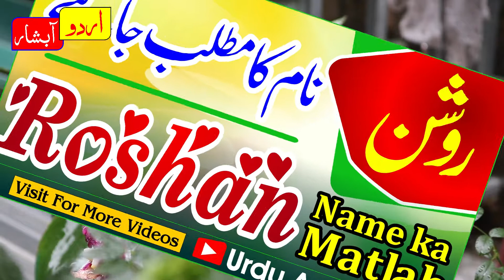Roshan name meaning in urdu | Roshan naam ka matlab kya hai | islamic name | baby names | boys name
About Video:
islamic names
names meanings
muslim names
urdu names
urdu meaning
roshan name meaning in urdu
roshan hindi meaning
roshan meaning in urdu
roshan meaning urdu
roshan meaning hindi
urdu islamic name meaning
roshan naam ka matalb kya hota hai
roshan naam ka matlab kya hai
roshan urdu hindi meaning
roshan hindi urdu meaning
roshan muslim baby names meaning in urdu
roshan girls name meaning in hindi
roshan Name Meaning in Urdu - Islamic baby names
roshan روشن Name Meaning In Urdu Girls Name
roshan روشن Name Meaning In Hindi | Boys Name | Hindi Name | Girls Name
روشن نام کا معنی کیا ہے
روشن نام کا مطلب کیا ہے
روشن نام رکھنا کیسا ہے
ہندی نام لڑکیوں کیلئے
نئے اسلامی نام
لڑکیوں کے پیارے اسلامی نام
لڑکیوں کے انوکھے اسلامی نام  اوران کا معنی جانیں
لڑکیوں کے سرفہرست اسلامی نام
جدید اسلامی نام لڑکیوں کیلئے
लड़कों के लिए हिंदी इस्लामी नाम
लड़कियों के लिए शीर्ष हिंदी नाम
लड़कियों के लिए आधुनिक इस्लामी नाम
लड़कियों के लिए सुंदर इस्लामी अरबी हिंदी नाम
कुरान का नाम
लड़कियों के लिए इस्लामी नाम
लड़कियों के लिए नए नाम
लड़कियों के लिए नया इस्लामिक नाम
लड़कों के लिए अनोखे इस्लामिक नाम
लड़कों के लिए हिंदी नाम
लड़कों के लिए इस्लामी नाम
इस्लामी अरबी हिंदी नाम
नाम का अर्थ स्पष्ट करें
अपने नाम का अर्थ जानें
हिंदी में नाम का अर्थ जानें
लड़कों के लिए सबसे सुंदर हिंदी इस्लामी नाम